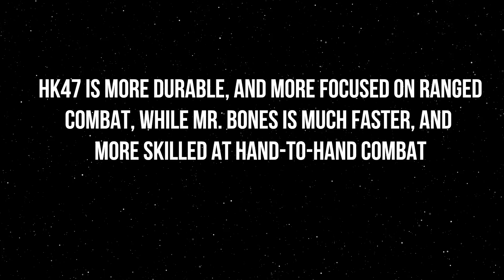HK-47 vs Mr. Bones - Battle of the Killer Droids | Star Wars: Who Would Win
It's a Battle of the Killer Droids today as Mr. Bones and HK-47 square off in a fight to the death. Find out which one will come out on top in today's episode of Star Wars: Who Would Win!

For those unaware, HK-47 is a playable character from the Star Wars: Knights of the Old Republic video game, while Mr. Bones is one of the main characters in the Star Wars Aftermath Trilogy. HK-47 vs Mr. Bones. Old Republic vs New Republic. Star Wars Legends vs Star Wars Canon. Which will come out on top? Find out on today's Star Wars: Who Would Win episode!